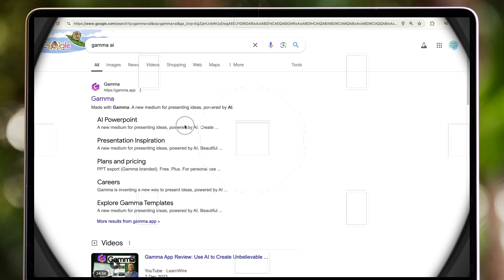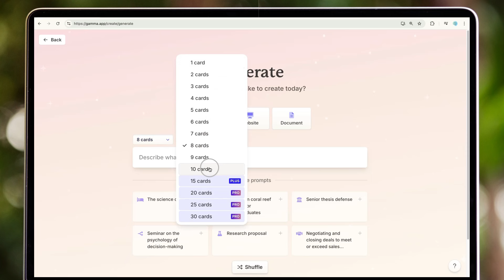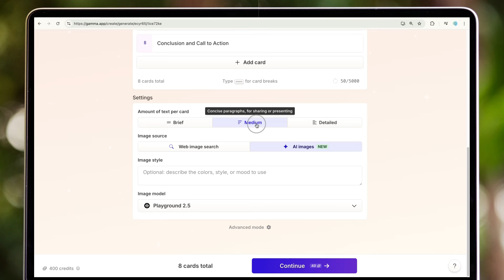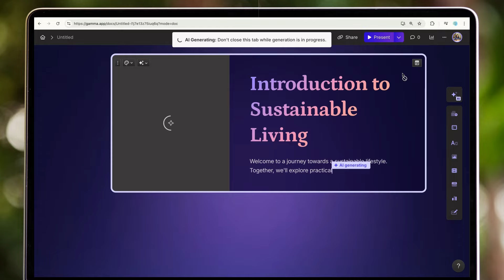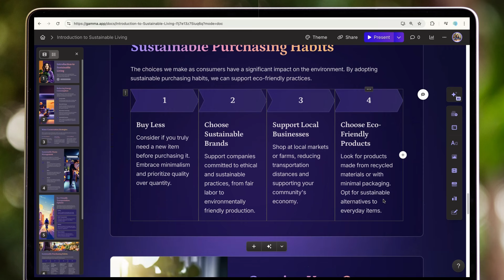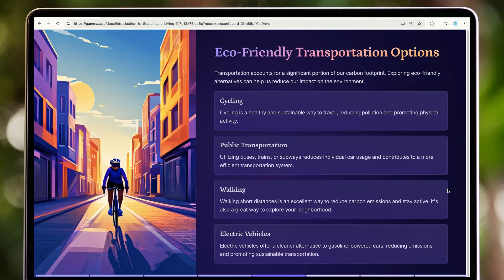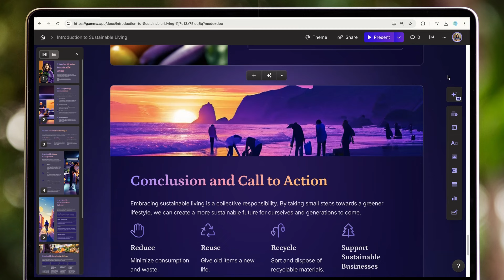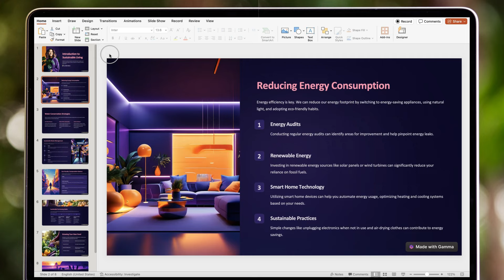🔴 FREE Hacks to Create PPT with AI⚡️Gamma AI Tutorial⚡️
Make PPT with Gamma AI | How to create PPT with a Prompt

No more wasting time creating content for PPTs. Use AI to generate PowerPoint slides in no time!
In this step-by-step tutorial, you will learn how to transform your ideas into stunning PowerPoint presentations using Artificial Intelligence. You can generate engaging content, organize it into compelling presentation slides, and create professional-looking slides in just 5 mins! Unlock the power of Gamma AI and elevate your presentation creation skills to captivate your audience like never before!

🔴 My recording gear
Green screen
Overhead Video Stand Phone Holder
Collar MIC
Flexible Gorillapod Tripod
Godox softbox

Pen Tablet recommendation- Deco M
Topics covered-
Create presentations fast, AI presentation tool, Best AI for presentations